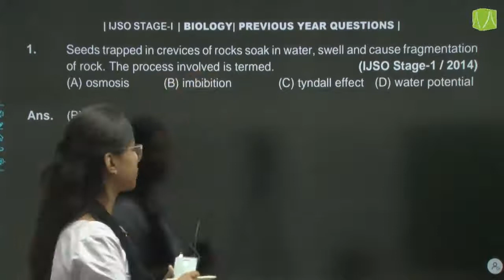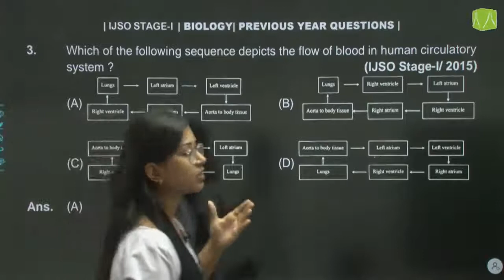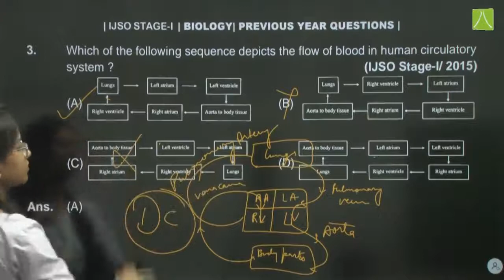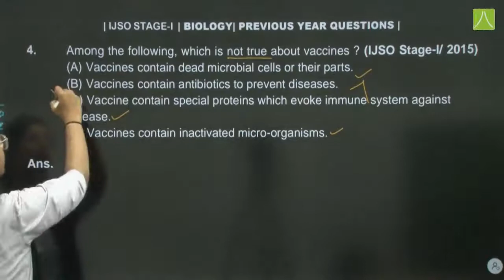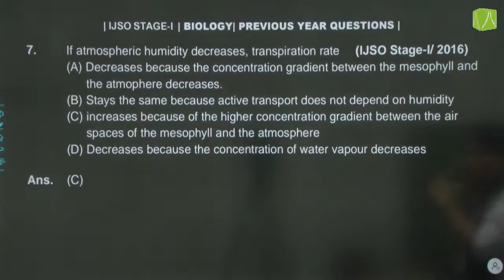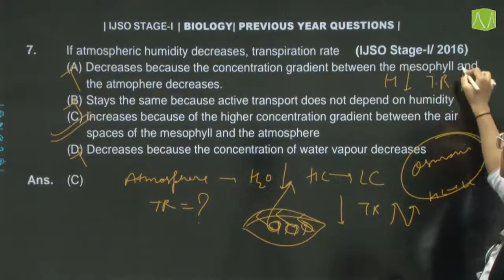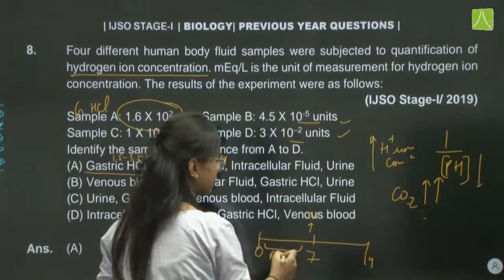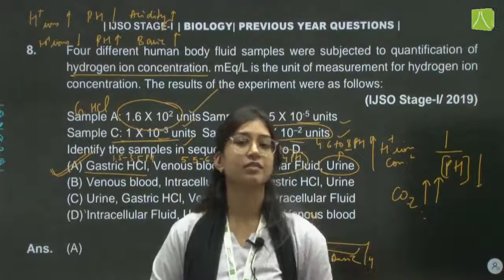Transportation | Biology | Previous Year Questions | IJSO